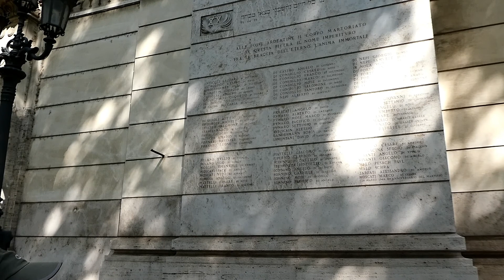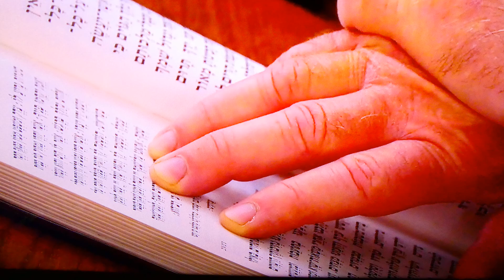The large Synagogue is built in Art Deco style ( Rome )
Built in 1908. Architecturally, this synagogue is inspired by the Assyrian-Babylonian style and Art Nouveau. Inscriptions on the Tiber side of the building commemorate the tragedies of the Roman Jews in the 20th century.